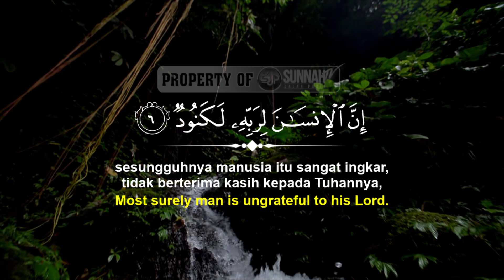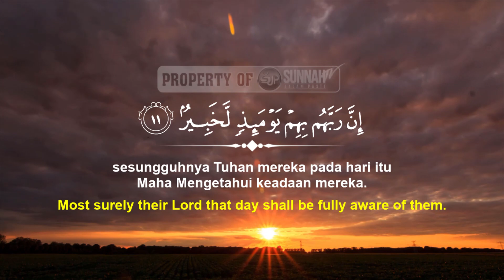Murattal Al-Qur'an: 100. Surat Al-'Adiyat | SunnahJalanPastiTV | Shaikh Wadee Al Yemeni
Kajian Live Streaming Dapat Disaksikan dengan Cara

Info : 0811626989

Free Gratis  Terbuka Untuk Umum Muslim & Muslimah

Kami Persilahkan Bagi yang ingin bergabung dengan grup Info *SunnahJalanPastiTV* untuk lebih Update dengan Program Kami